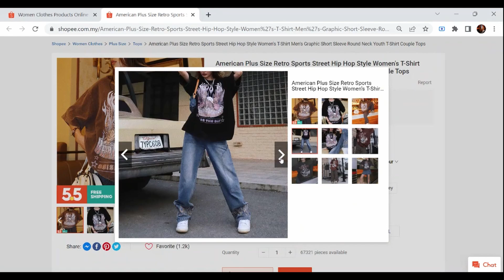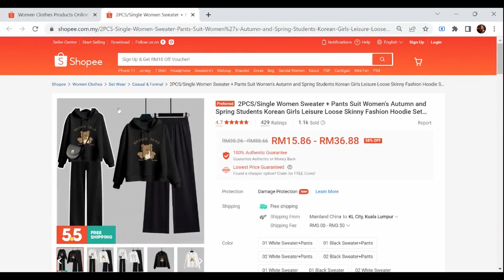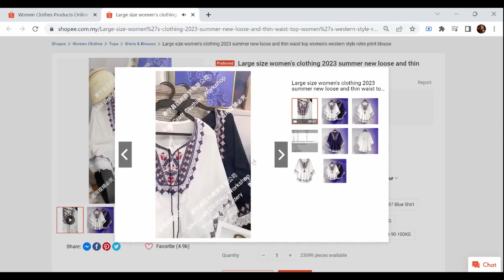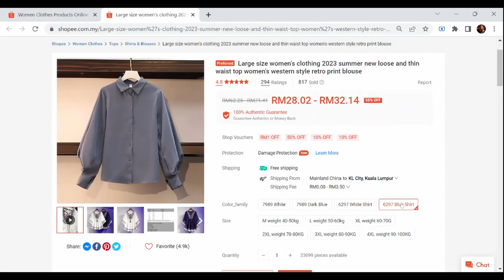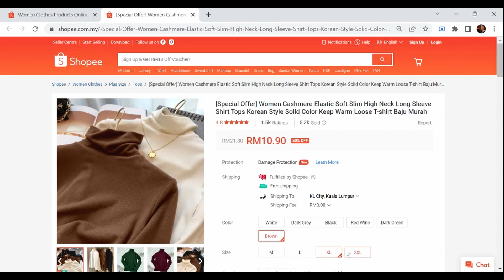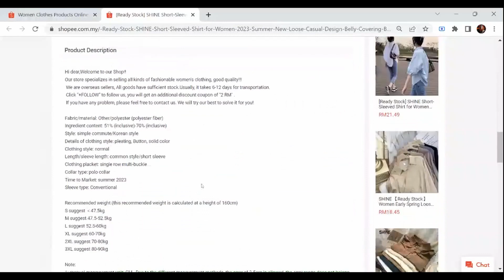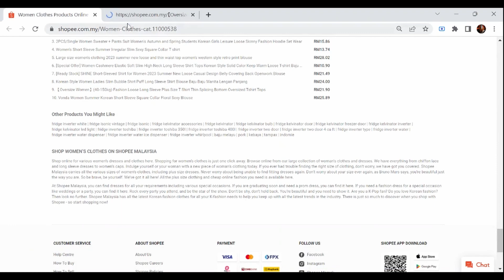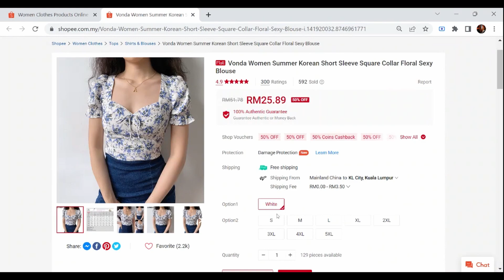Shopee Top 10 Best Selling Women Clothes Products - [Ep 257] - 05 May 2023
1. American Plus Size Retro Sports Street Hip Hop Style Women's T-Shirt Men's Graphic Short Sleeve Round Neck Youth T-Shirt Couple Tops
RM11.50
2. Korean Style Women Ladies Loose V Neck Drawstring Long Sleeve Shirt Blouse Baju Baju Wanita Lengan Panjang New Ready Stock
RM21.00
3. 2PCS/Single Women Sweater + Pants Suit Women's Autumn and Spring Students Korean Girls Leisure Loose Skinny Fashion Hoodie Set Wear
RM15.86
4. Women's Short Sleeve Summer Irregular Slim Sexy Square Collar T shirt
RM13.74
5. Large size women's clothing 2023 summer new loose and thin waist top women's western style retro print blouse
RM28.02
RM10.90
7. [Ready Stock] SHINE Short-Sleeved Shirt for Women 2023 Summer New Loose Casual Design Belly Covering Back Openwork Blouse
RM21.49
8. Korean Style Women Ladies Slim Bubble Shirt Puff Long Sleeve Shirt Blouse Baju Baju Wanita Lengan Panjang
RM24.00
9. 【Oversize Women】(40-150kg) Fashion Loose Long Sleeve Plus Size T Shirt Thin Splicing Bottom Oversized Tshirt Tops
RM21.90
10. Vonda Women Summer Korean Short Sleeve Square Collar Floral Sexy Blouse
RM25.89